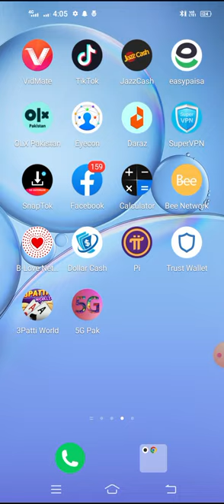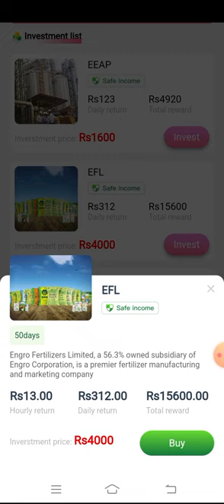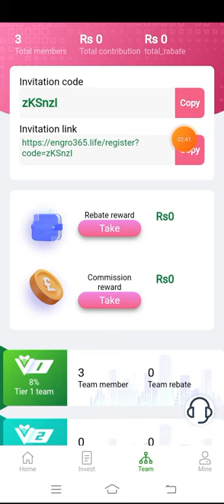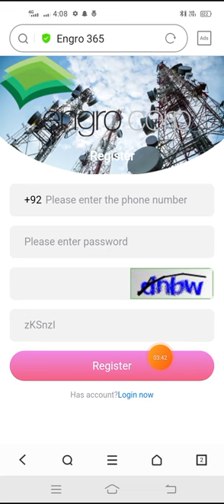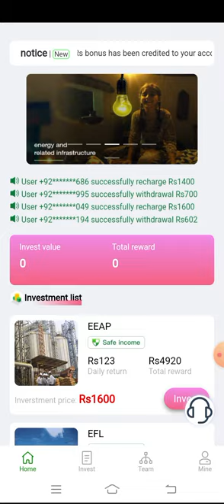new irneg aap withdrawal jaaz cash easypesya.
Engro app new earning app.